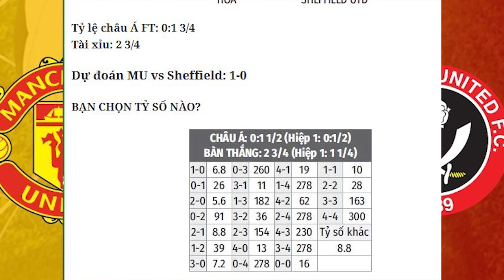Nhận định Soi Kèo bóng đá MU vs Sheffield United, 03h15 ngày 28/1, vòng 20 Ngoại hạng Anh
Man United đang sống trong những ngày tháng đẹp đẽ. Không chỉ trở lại cuộc đua vô địch Premier League, họ còn có dịp chứng tỏ bản lĩnh ông lớn khi hạ gục Liverpool tại FA Cup. Trận thắng này giúp Man United tự tin hơn và rõ ràng một đội bóng yếu như Sheffield United là không đủ để cản bước Quỷ đỏ. Cập nhật thông tin trước trận đầu, tỷ lệ kèo, cảm ơn các bạn đã quan tâm theo dõi.